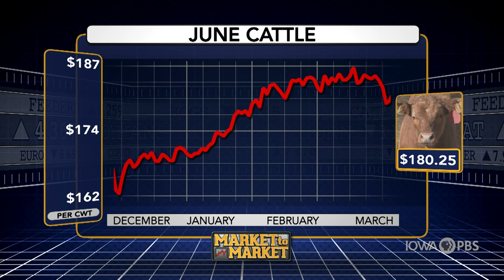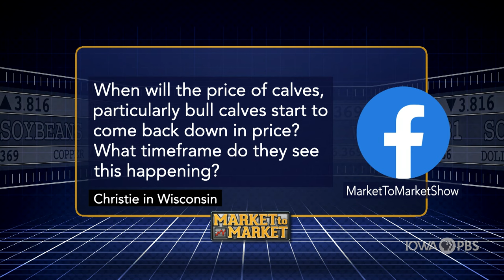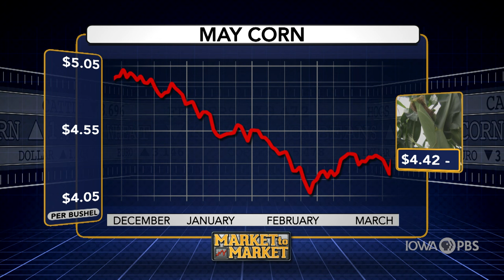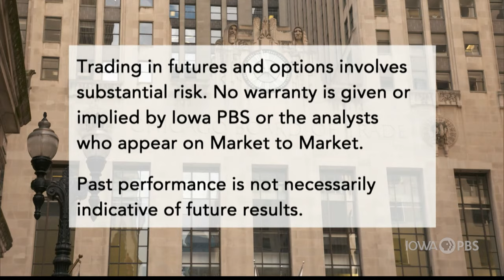Market Plus with Sean O'Leary, Jeff French and Don Roose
Jeff French, Sean O’Leary and Don Roose discuss the commodity markets in a special web-only feature.